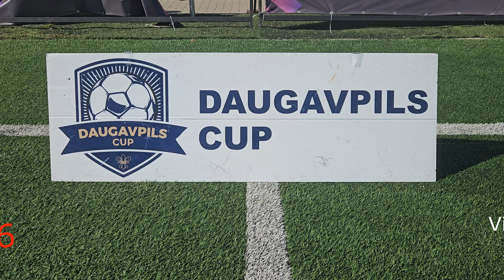U9 Daugavpils 2024 Autumn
2016
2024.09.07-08